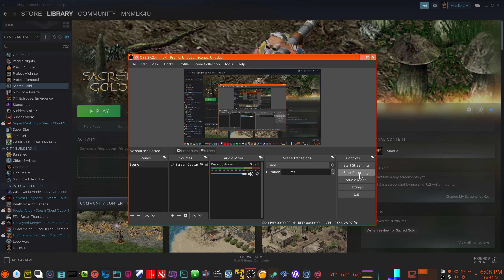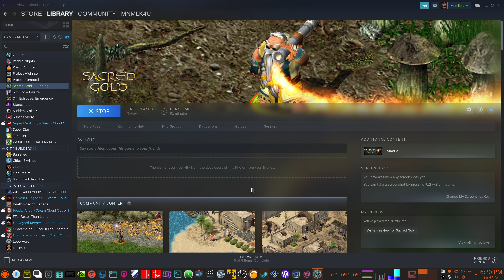sacred gold steam play manjaro linux